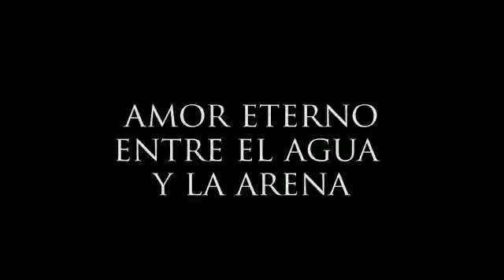Trailer "Volver A Mar"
Preestreno Volver A Mar | Escucha el trailer de nuestra canción inspirada en los hermosos Corales de Varadero. Muy pronto, el video oficial. 🌊😃🌳 Ecotono. Salvemos Varadero. Cardique. Familia Delta 9.